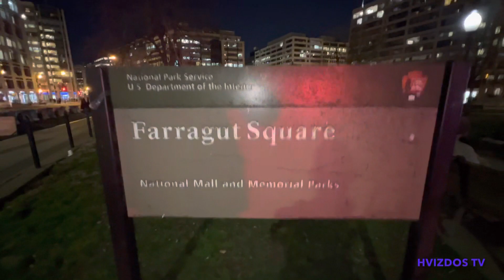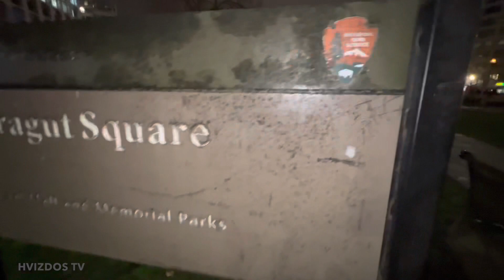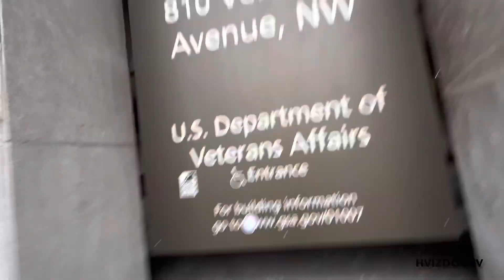DESTRUCTION (videoetry)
TBA